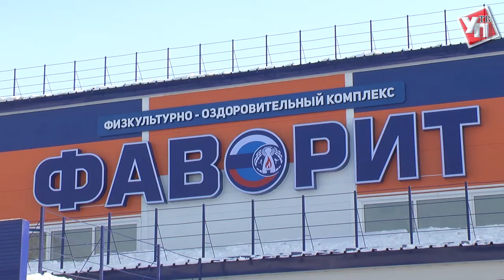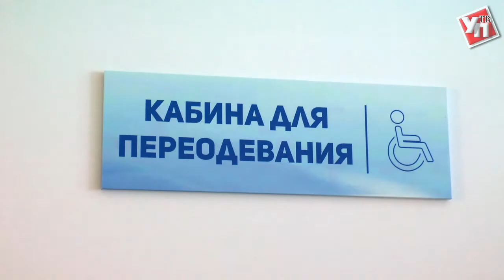Доступный спорт для жителей Ульяновской области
«Спорт-это жизнь». Но, как говорится, под движение нужна и соответствующая инфраструктура. Поэтому  в Ульяновской области продолжается реконструкция спортивных объектов.